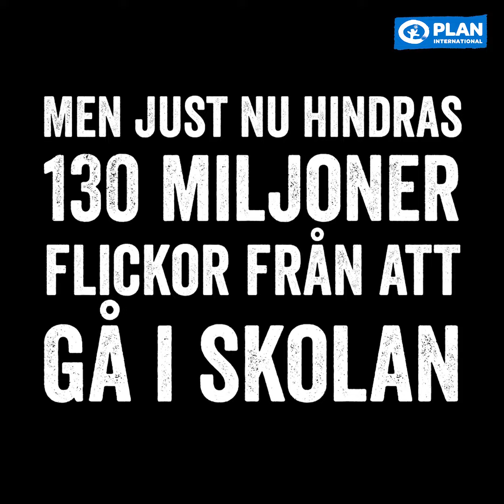Hur hade ditt liv sett ut om du aldrig hade lärt dig läsa?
Det är svårt att greppa men just nu hindras 130 miljoner flickor i världen från att gå i skolan. Hör hur Ellen Bergström, Anastasios Soulis, Maxida Märak, Kalle Zackari Wahlström och Oscar Zia tror att de hade påverkats om de aldrig hade lärt sig läsa.
Här kan du köpa en livsviktig gåva som kan förändra en flickas framtid